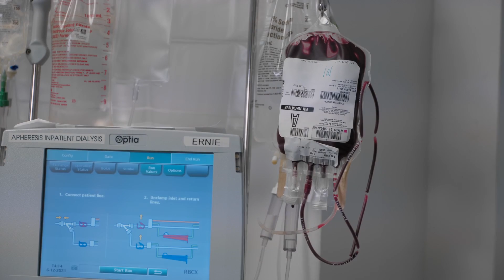Kami's Story | Sickle Cell Disease Patient Story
► Kami Crawford’s life depends on a reliable source of blood. Every three weeks Kami is hooked up to equipment at University Hospital that removes her blood, replaces the red blood cells deformed by sickle cell disease with healthy donor red blood cells, then pumps the replenished blood back into their bodies. Without the transfusions she would be vulnerable to stroke, extreme pain, blindness, fatigue, cognitive difficulty and organ failure.